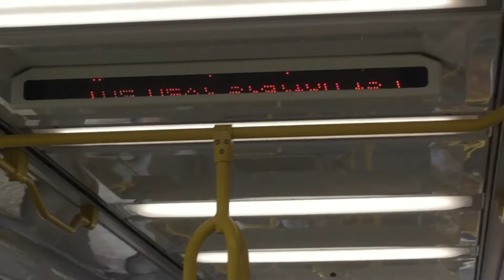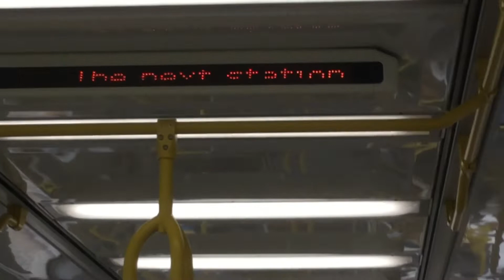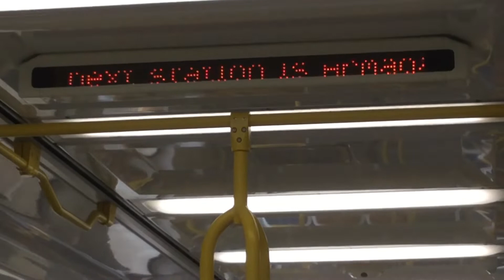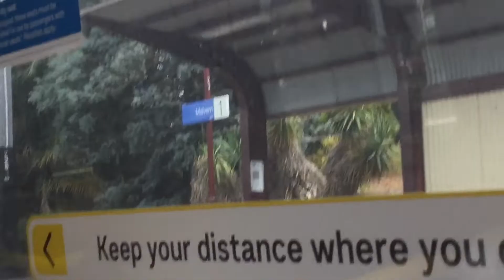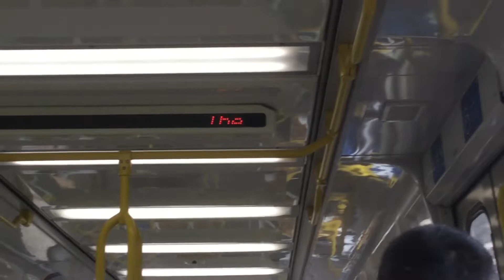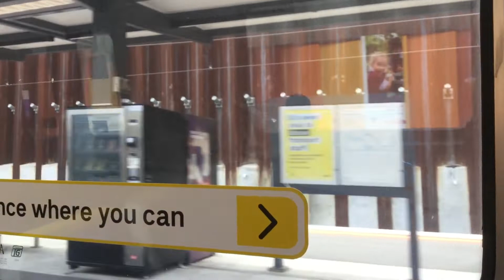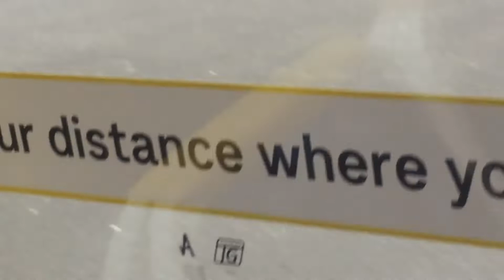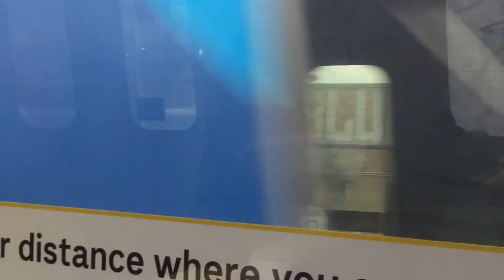Vlog 84 Comeng train